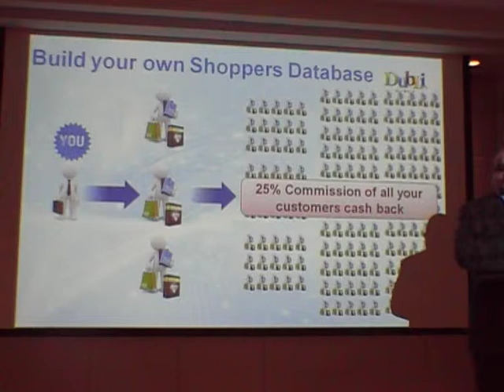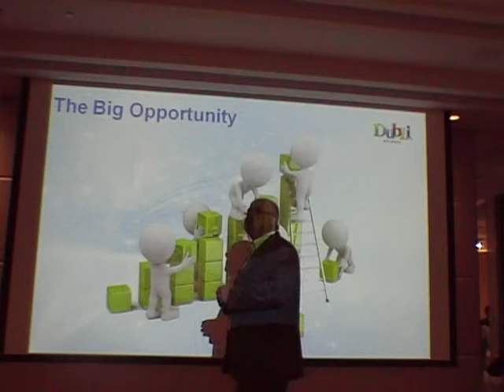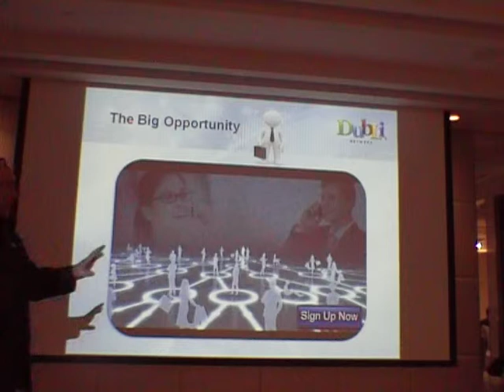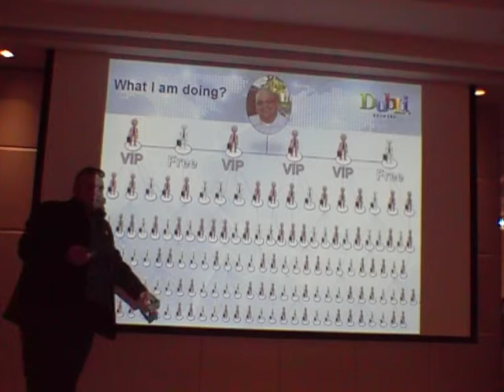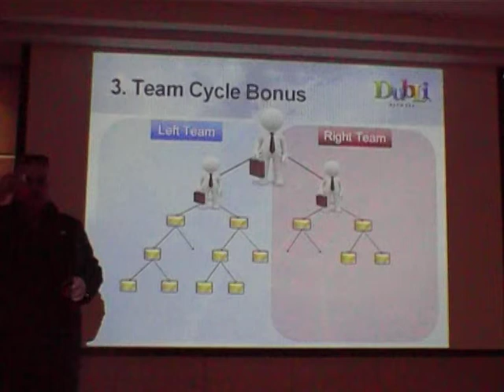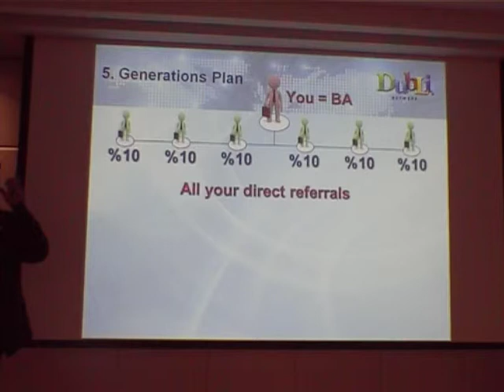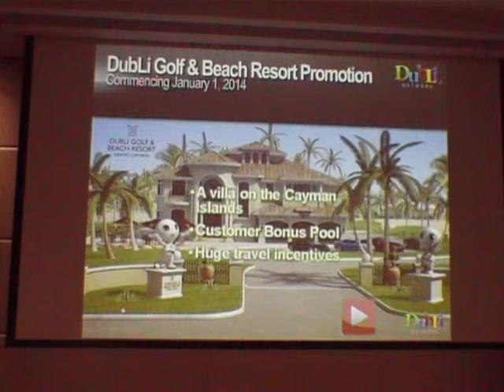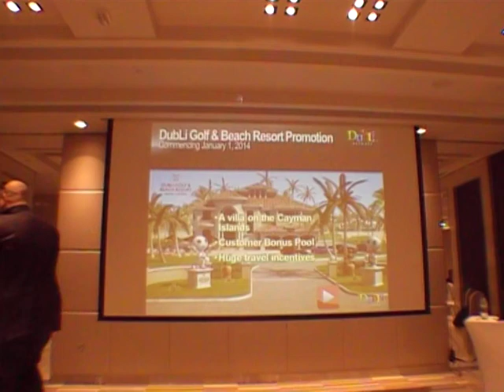Best Comp Plan Ever Existed on the Face of Earth - Part 2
Do you want to see the best comp plan ever existed on the face of earth?

Brace yourself...

Because what you're going to see now is without a doubt the best comp plan ever existed on the face of earth. Period.

DubLi Business Presentation at Hayatt Creek Hotel, Dubai - Part 2 was conducted by Mr. Abu Jad and Mr. Khaled Shaath at the Hyatt Regency Dubai Creek Heights on March 21st, 2015. These gentlemen showed us something that was never before seen in the history of Network Marketing.

This professional DubLi Presentation covered many aspects of the DubLi business opportunity, its benefits & advantages, the need for cashback, how to make money using the DubLi system and a host of other shopping and business related ideas.

Surely, DubLi is the best ecommerce and network marketing company that offers the best comp plan ever existed on the face of earth. And it's ALL transparent, nothing is hidden.

To know more about this exciting and rewarding opportunity,